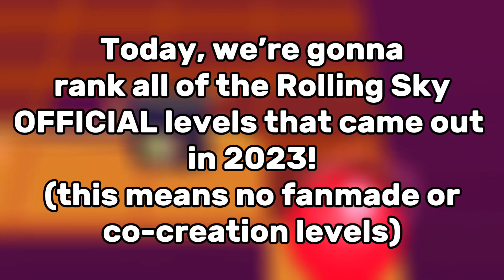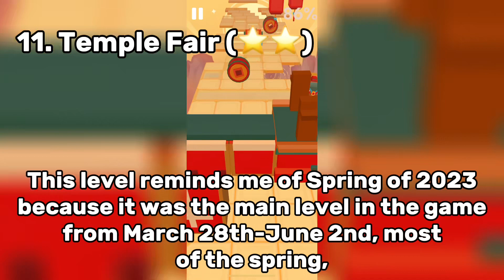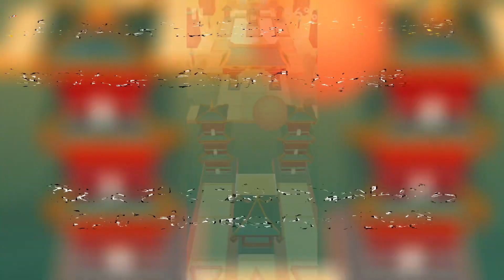Ranking the 2023 Rolling Sky levels!